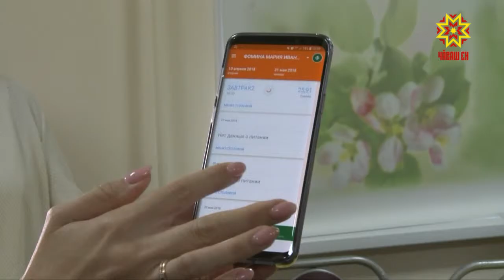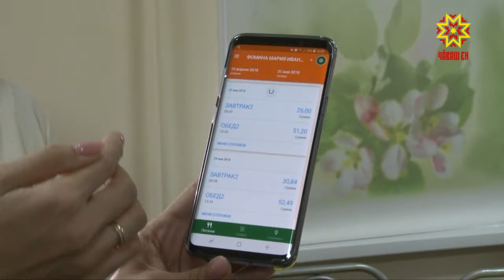С помощью единой карты учащегося теперь можно заказывать и оплачивать школьный обед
Делать это можно через кибер-кассы. Одну из них установили в столичной школе № 59.